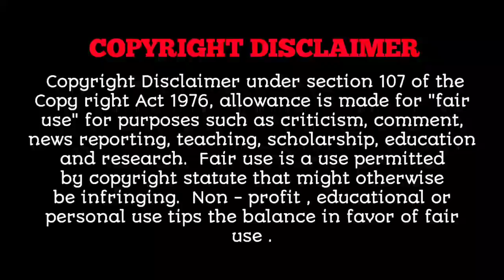Uncontrollably fond❤️ ( हिन्दी मे)| Part 9 |Korean Drama Explain in Hindi | सुपरहिट K Drama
•Drama: Uncontrollably fond
•Release Date: Mar 20, 2017 - May 9, 2017
•Native Title: 그녀는 거짓말을 너무 사랑해
•Also Known As: Geunyeoneun Geojitmaleul Neomoo Saranghae , She Loves Lie So Much , 그녀는 거짓말을 , She Loves Lies , Lovely Love Lie
•Genres Music, Comedy, Romance, Youth

meet me after school japanese drama ep 1 eng sub
korean drama on mx player hindi dubbed
that time when time stops in hindi episode 1
itaewon class hindi explanation
best mx player korean web series
itaewon class episode 1 explained in hindi
romantic k drama in hindi dubbed on mx player
the higher korean drama in hindi episode 1
top 5 korean drama in hindi on mx player
itaewon class episode 2 explained in hindi
when time stopped hindi explanation
about time korean drama explained in hindi
mx player ki best korean drama
encounter korean drama hindi dubbed

Temperature of 💕💕💕💕😘😘

Wednesday 3:30PM

revolutionary Love.

The Undatesbles.

Encounter.
When Time Stopped.

So I married an ant fan